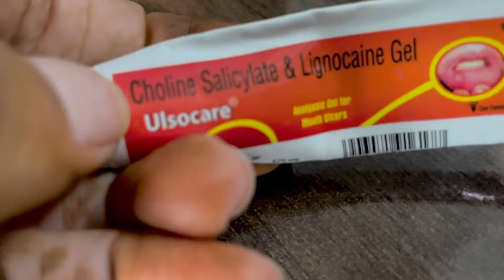happy dhanteras 💴 💰 || Dhanteras, shopping and pooja vlog ❣️🎁